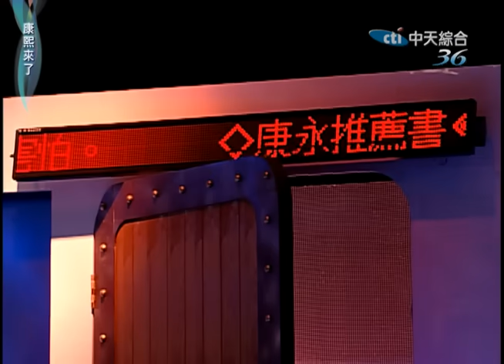2010.05.18康熙來了完整版 最大黨老饕美食推薦會《上》